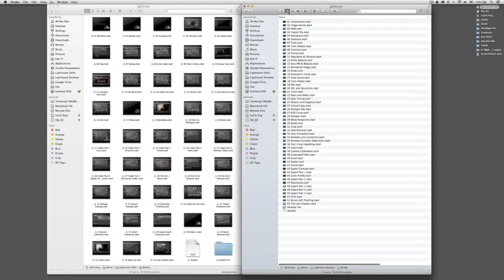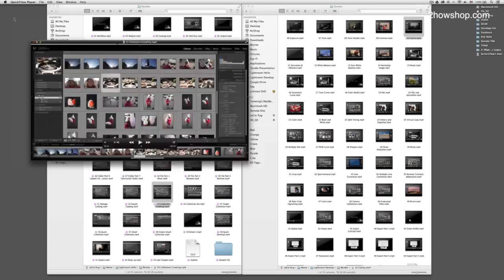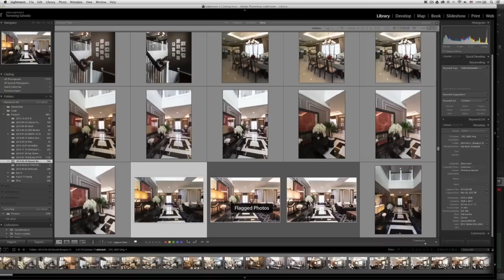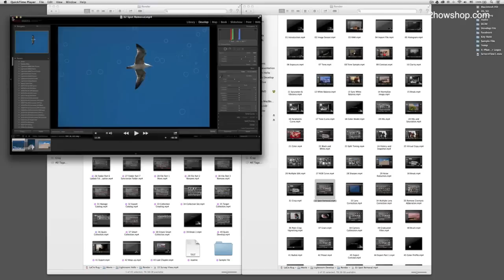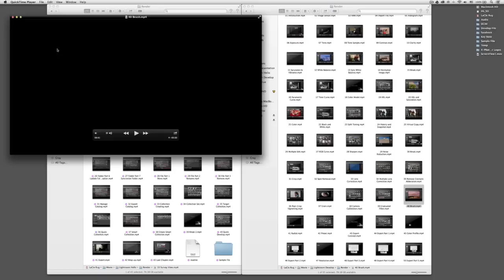Lightroom Video Tutorial จากพี่หาว